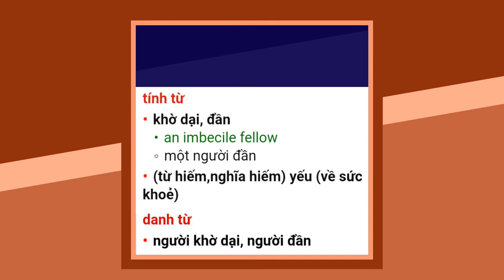imbecile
Learning vocabulary English 🍧🍧